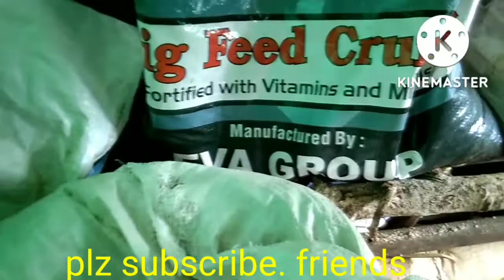ki jait jingbam ba ngi ai ha ka farm Jong ngi.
Kane ka video kadei shaphang ka Jing kyrpad Jong f ki nong kyrshan ba ki jait jingbam aiu ba ngi ai ha ka farm Jong ngi. kumta ngi kwah ban pyni ha Kane ka video